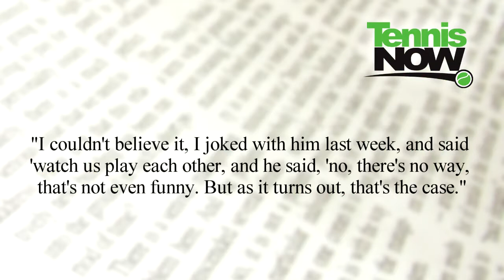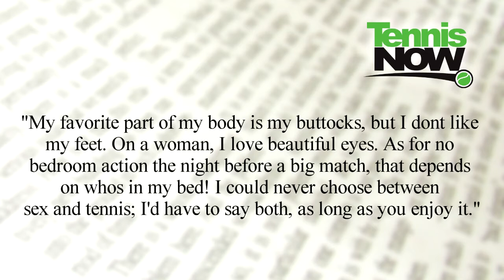Wimbledon Draws and Analysis, Tsonga Naked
James Waterson and Lauren Lynch report on the release of Wimbledon's draw. Venus and Serena Williams are on opposite sides of the draw and World No. 1 Caroline Wozniacki could face Maria Sharapova in the quarterfinals. On the men's side, John Isner and Nicolas Mahut are playing a rematch of their epic 11 hour first-round match at Wimbledon this year, and Rafael Nadal and Roger Federer are on opposite sides of the draw. Finally, check out Jeff Salzenstein's new instructional video about the slice backhand